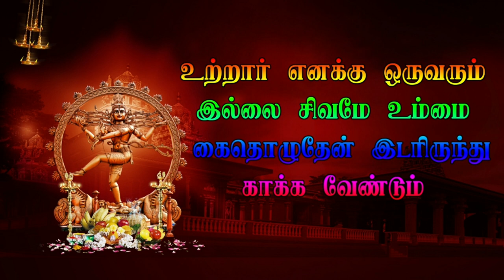Part 18 பார்வதி திருமணம் | Mumbai Veerapathira Nadagam